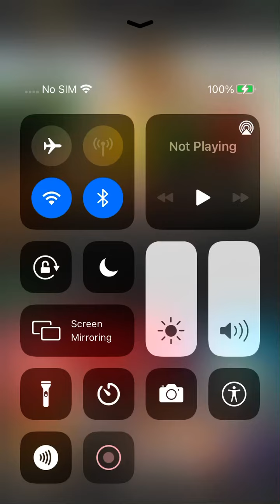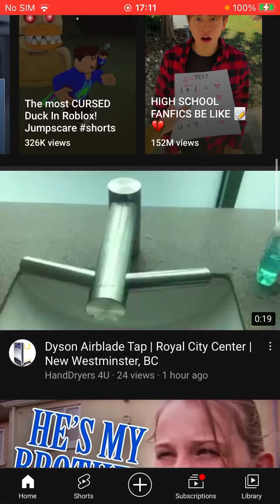Reacting to Mackenzie Turner short